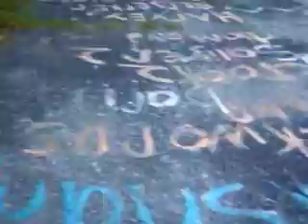Mary Has A garden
mary mill's garden omaha nebraska